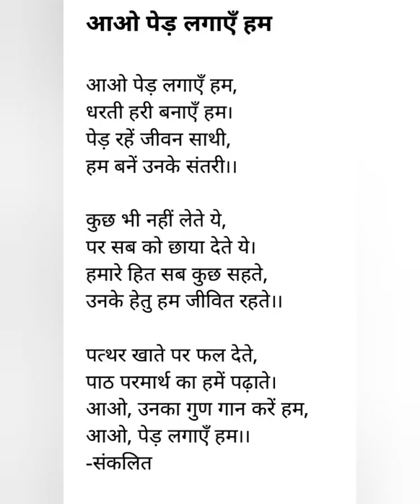आओ पेड़ लगाएँ हम prathmic